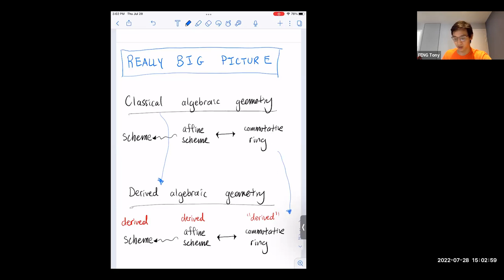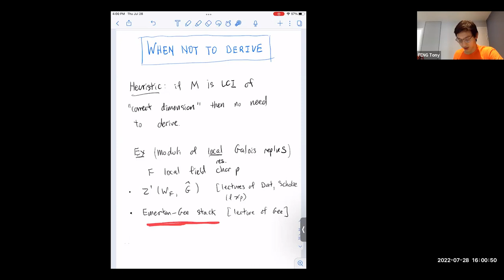Tony Feng - 1/3 Derived Aspects of the Langlands Program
We discuss ways in which derived structures have recently emerged in connection with the Langlands correspondence, with an emphasis on derived Galois deformation rings and derived Hecke algebras.

Michael Harris (Columbia Univ.)
Tony Feng (MIT)